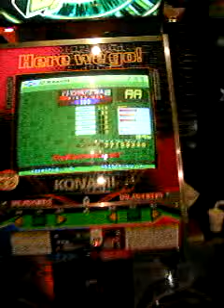PARANOiA MAX ~DIRTY MIX~ (SP)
77199290 fc 25g nr AA (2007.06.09)